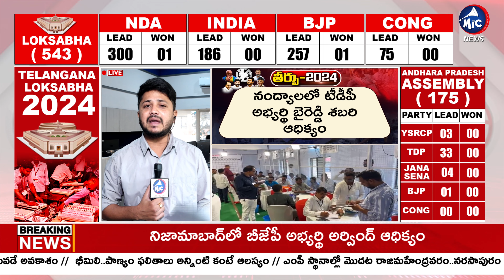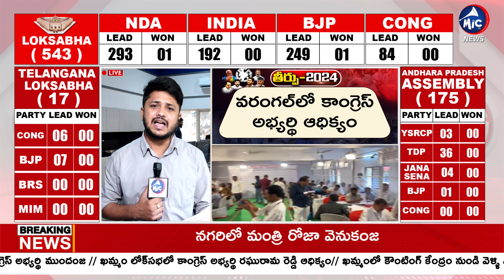తెలంగాణలో బీజేపీ ముందంజ..! Telangana BJP Winnings Seats Increased | MP Election Results |Mic TV News